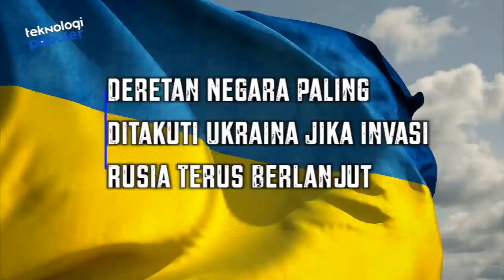SELAIN RUSIA! Inilah Deretan Negara di Dunia Paling Ditakuti Militer Ukraina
HELLO TEKNOLOVERS!!
Dukungan NATO kepada Ukraina terlihat nyata. Keinginan Ukraina untuk gabung NATO, disambut baik oleh para anggota NATO. Sayangnya kecaman yang diberikan, belum mampu menghentikan Rusia, berhenti melakukan aksi heroik ke Ukraina. Justru Rusia semakin berani melawan, mulai menutup jalur ekspornya ke negara-negara Barat, sebagai bentuk balasan atas penutupan jalur perdagangan anggota NATO ke Rusia. Konflik ini memang masih terus berlanjut. Meski didukung NATO, Ukraina dibikin khawatir jika negara lain membantu Rusia. Inilah Deretan Negara Paling Ditakuti Ukraina Jika Invasi Rusia Terus Berlanjut, yang telah kita himpun dari berbagai sumber.